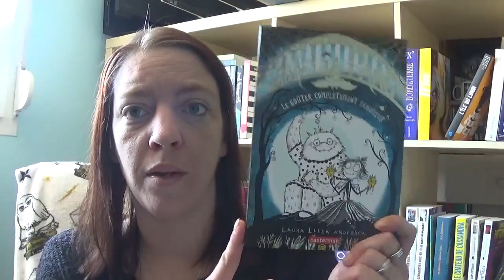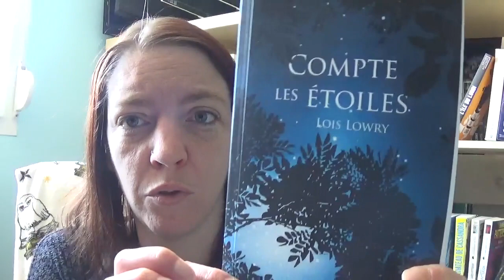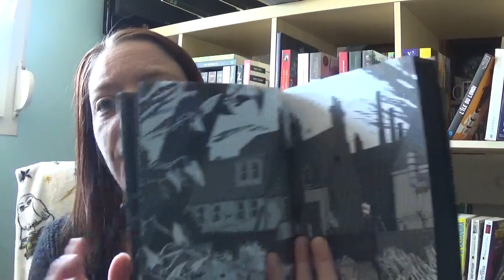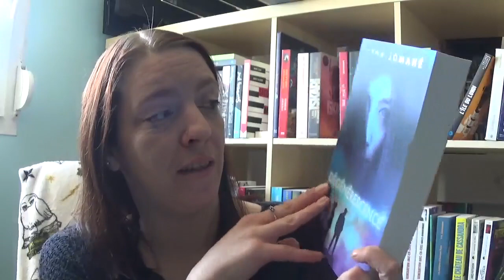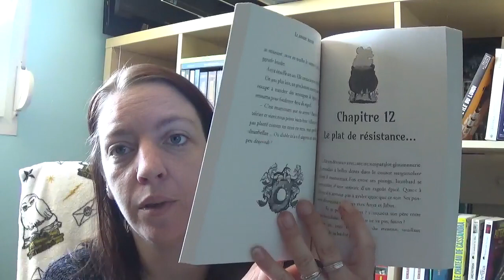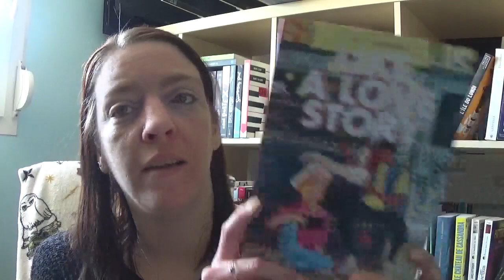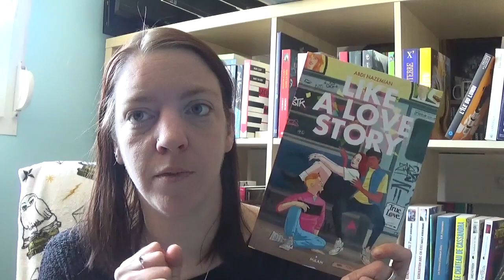P.A.L.M de Mai 2020 Nouveautés de moins de 6 mois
Livres cités :

1/ Celle que je suis de Anne Loyer chez Slalom

2/ Le petit garçon qui voulait être Mary Poppins de Alejandro Palomas chez Le chercher midi

3/ Un automne à Madison, l’histoire d’une GPA de Hugo Chatel en auto-édition

4/ Le voyage de Fanny de Fanny Bel-Ami chez Seuil jeunesse

5/ Désaccordée de Joanne Richoux chez Gulfstream collection Echos

6/ Le carnet de Groku de Sophie Laroche chez Hachette

7/ Amélia Fang, tome 4 de Laura Ellen Anderson chez Casterman

8/ Le violon d’Auschwitz de Maria Angels Anglada

9/ Je vais bien ne t’en fais pas de Olivier Adam chez Pocket

10/ Compte les étoiles de Lois Lowry chez L’école des loisirs

11/ Département des cauchemars, tome 1 de Yves Abours chez Nathan

12/ La promesse du fleuve de Annie Bacon chez Castelmore

13/ Thornhill de Pam Smy chez Rouergue

14/ La cité lagune de Anne Kalicky chez Flammarion jeunesse

15/ Le gardien des tempêtes, tome 1 de Katherine Dole chez Bayard

16/ Dégénérescence de Léna Jomahé chez France Loisirs

17/ Sang mentir de Annelise Jousset et Pierre Bordage chez Flammarion jeunesse

18/ Trouille académie, tome 1 de Bertrand Puard chez Poulpe fiction

19/ La dernière sorcière de Johan Heliot chez Fleurus

20/ Rufus le fantôme de Chrysotome Gourio chez Sarbacane collection Pépix

21/ La garçon du sous-sol de Katherine Marsch chez La collection R’jeunesse

22/ Like a love story de Abi Nasemian chez Milan

23/ Cassidy Blake, tome 1 de Victoria Schwab chez Lumen

24/ La sorcière oubliée de Merlin Burges chez Gallimard jeunesse